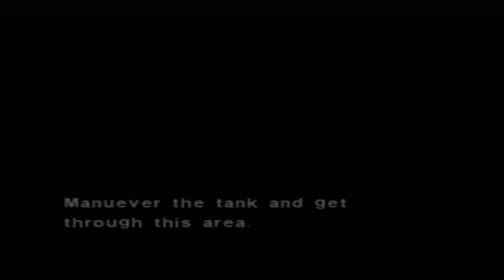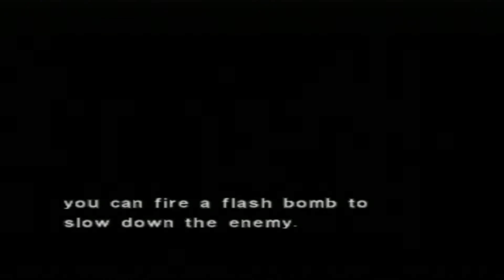Dino Crisis 2 ps1 Gameplay(Hard) Part4/City front/Cave part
Dino Crisis 2 ps1 Gameplay.Ok those bastards in cave take lot of bullets i must say that i dont remember much for childhood. :)